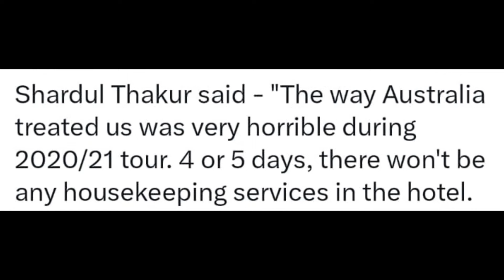The way they treated us was horrible - Shardul Thakur on India experience 2020-21 Australia tour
"Respecting creative rights is essential! Let's resolve any issues amicably and ensure a positive content-sharing environment. Your understanding is appreciated!